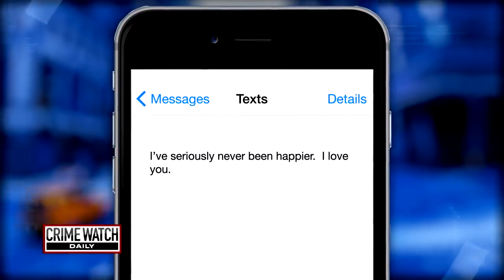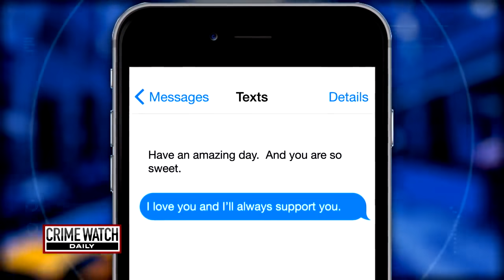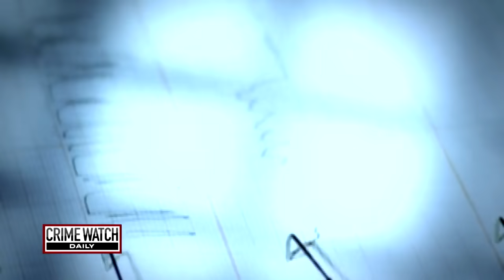Crystal McDowell disappears hours before Hurricane Harvey lands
What happened to the gorgeous realtor in the Houston suburb of Baytown? Did someone kidnap Crystal at an open house? Was she trying to flee from a natural disaster?